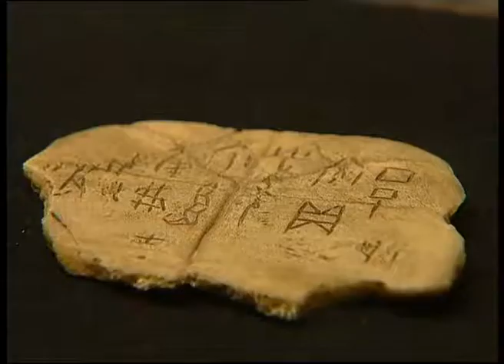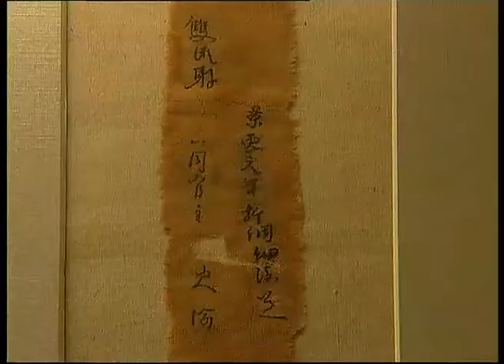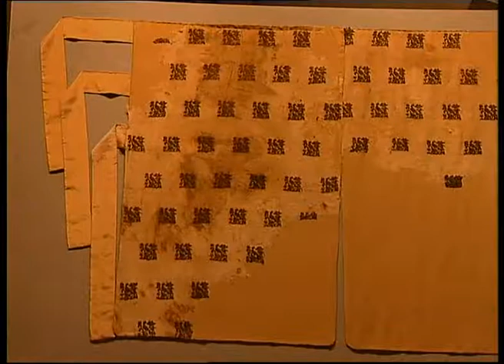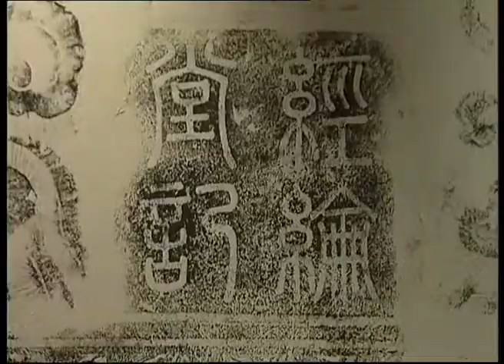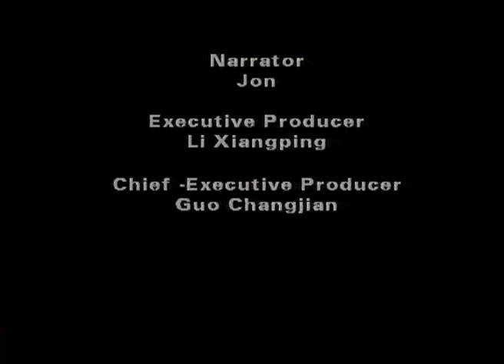Chinese Silk 中国丝绸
The 2003 China Silk Festival has attracted the attention of the whole world. Silk was invented in China thousand years ago and it is still exuberant nowadays.